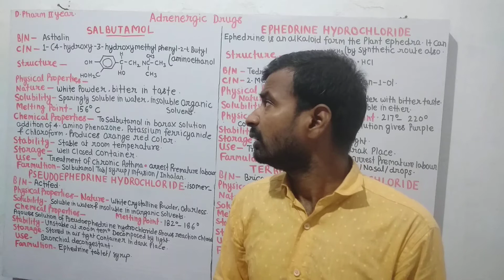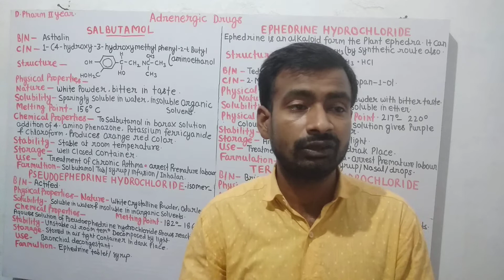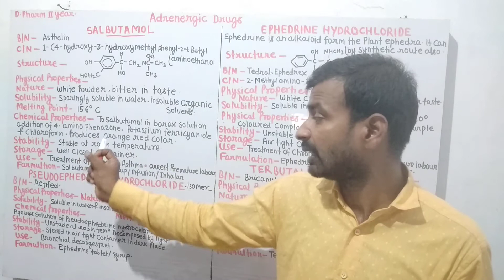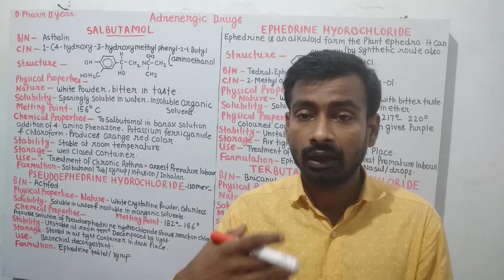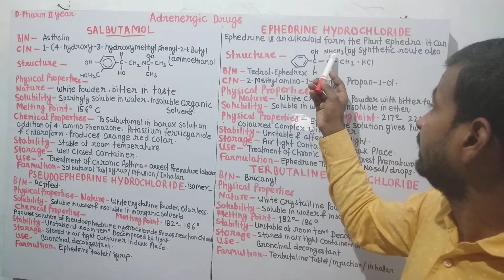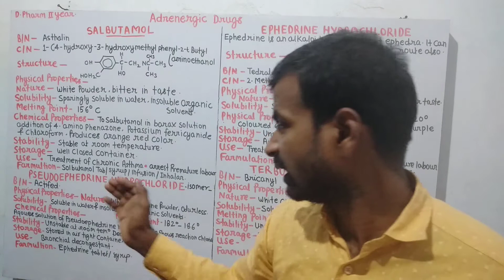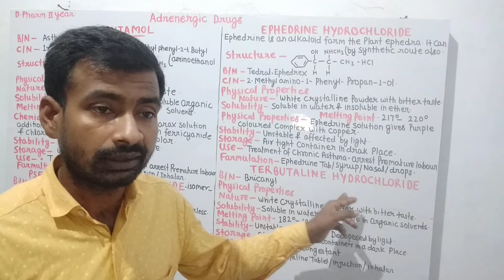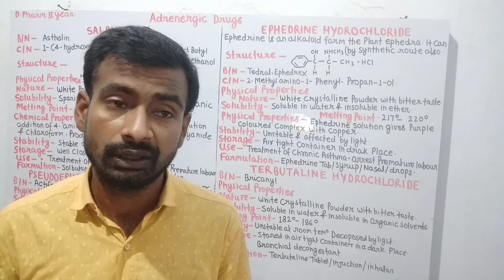Adrenergic drugs Pharmaceutical chemistry 2 Part 2